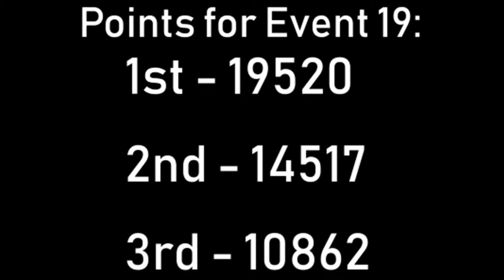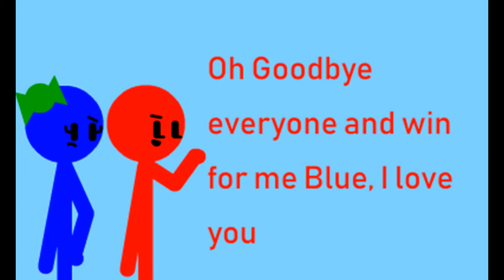Algicosathlon Day 19 - Catch the pearls (ft. MLM33, Uki TM, MarcosPerez, CXX425 and UnbeatJJ)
Today's second last event Is
Pearl Catching
There's the Semi-Final
Skit soundtrack: